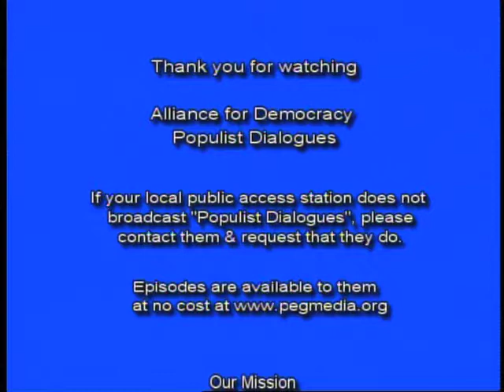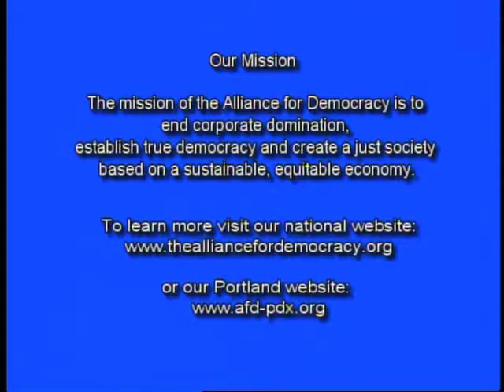12-08 Reforming the Redistricting Process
Host David Delk interviews Janice Thompson (Common Cause Oregon Exec Director) and James Ofsink (City Club of Portland) on the report each group recently released regarding the redistricting process following the latest US census. Janice advocates for certain changes to the process while James advocates for the establishment of an independent non-partisan commission to take charge of redistricting in Oregon similar to such commissions which exist in other states.

First broadcast February 19, 2012